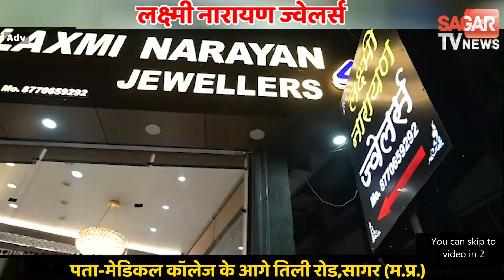ओलों की गड़गड़ाहट ने कांपे लोग, बिन मौसम बरसात से अंचल हुआ तरबतर | sagar tv news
बिन मौसम बरसात से अंचल हुआ तरबतर, ओलों की गड़गड़ाहट ने कांपे लोग